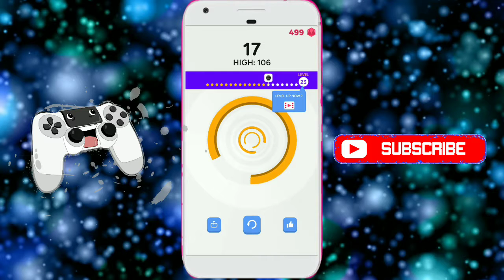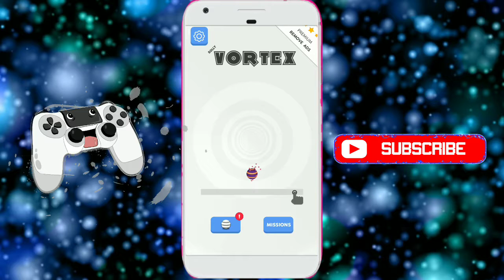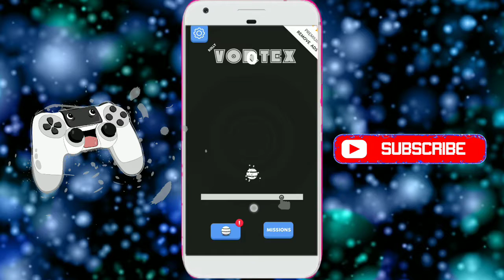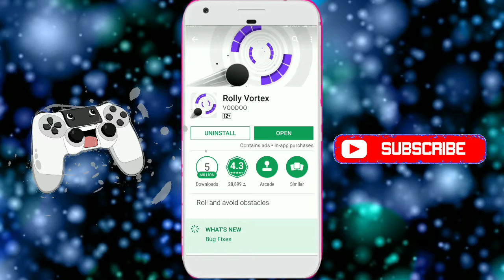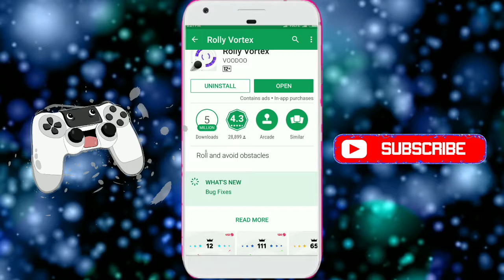🔥दमदार गेम हे.. जरूर खेले.. Roll and avoid obstacles Technical Riyaj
हेलो दोस्तों मैं आपका बहुत-बहुत स्वागत करता हूं हम सबके यूट्यूब चैनल में आज मैं आपके लिए बहुत ही मजेदार कमाल का गेम लाया हूं इस गेम को खेलकर आप को बहुत सुकून मिलेगा बहुत ही दमदार गेम है दोस्तों आप इस गेम को आपके मोबाइल में जरूर खेलें आपको यह गेम पसंद आए तो मेरे वीडियो को लाइक करें आपके दोस्तों को शेयर करें मेरे चैनल को सब्सक्राइब करें.

Roll quickly, be alert, manage your way through the obstacles, score high and challenge friends

Channel.
About channel. 📱💻💰📷🎮🎵
Name. Technical Riyaj
Stars. 1 jun. 2017
Content. Gaming. Technology. best app review
Updates. Gaming. unboxing. Technology
About me.☺️☺️☺️☺️☺️

I hape you guys enjoy this my video
Hit the link 👍👍👍👍